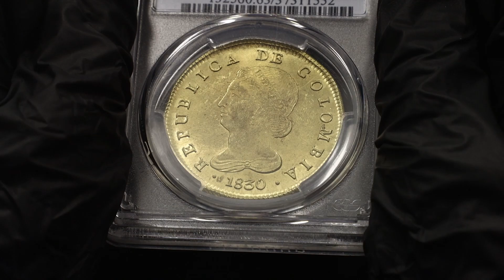№ 747 Colombia 8 Escudos 1830 RS PCGS MS63